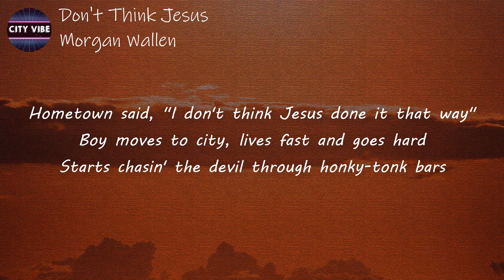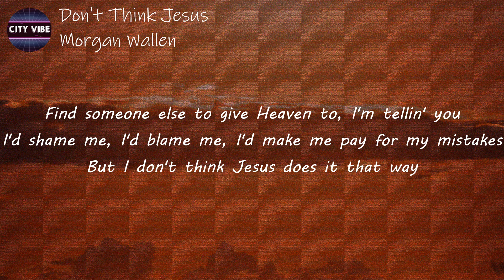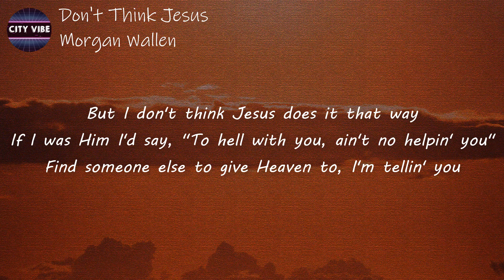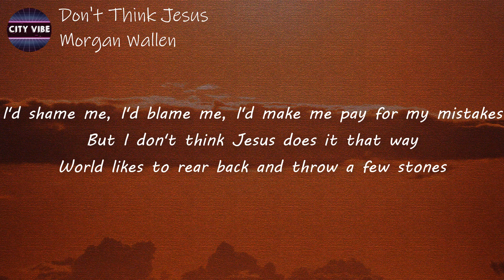Morgan Wallen - Don’t Think Jesus (Lyrics)If I was Him I'd say To hell with you ain't no helpin' you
Lyrics
[Verse 1]
Boy gets a guitar and starts writin' songs
'Bout whiskey and women and gettin' too stoned
He got all three at the first show he played
Hometown said, "I don't think Jesus done it that way"

[Verse 2]
Boy moves to city, lives fast and goes hard
Starts chasin' the devil through honky-tonk bars
Ignorin' the voices in his head that say
"I don't think Jesus done it this way"

[Chorus]
If I was Him I'd say, "To hell with you, ain't no helpin' you"
Find someone else to give Heaven to, I'm tellin' you
I'd shame me, I'd blame me, I'd make me pay for my mistakes
But I don't think Jesus does it that way

[Verse 3]
World likes to rear back and throw a few stones
So boy wants to throw a few stones of his own
But, Lord knows, I ain't perfect and it ain't my place
And I don't think Jesus done it that way

[Outro]
Are y'all sure that Jesus done it that way?